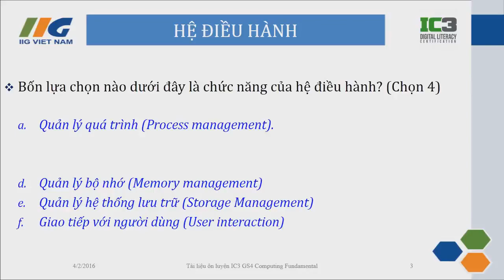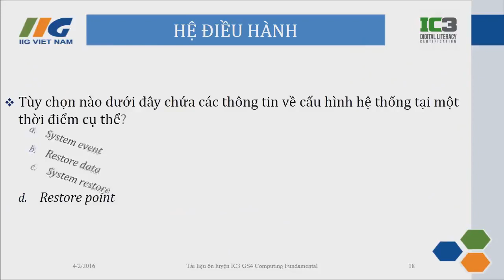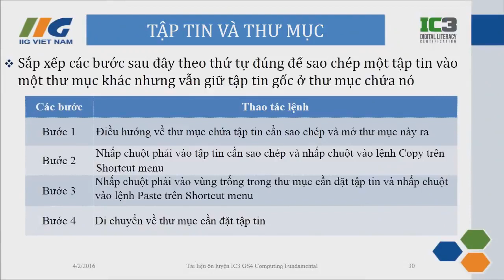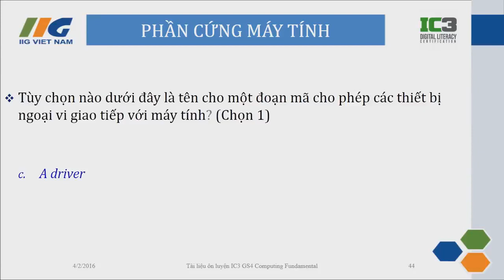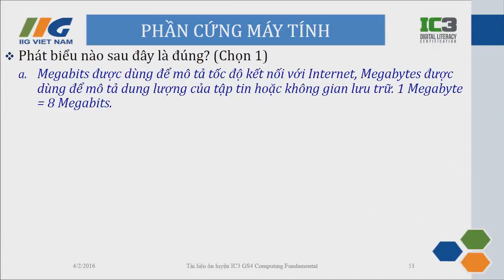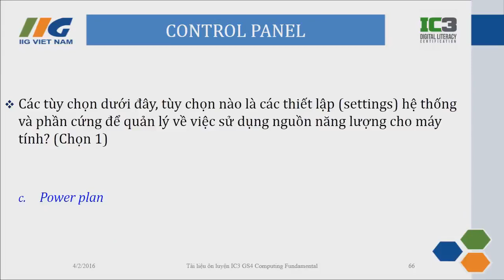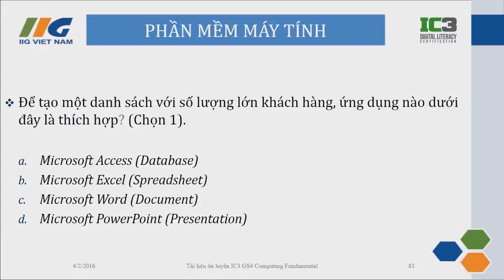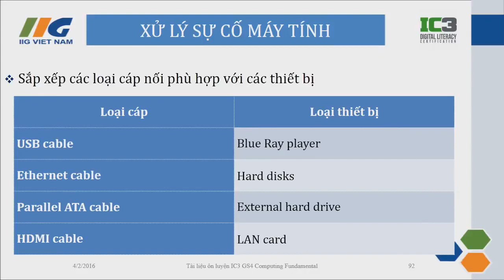Luyện thi IC3 GS4-PHẦN CF01-IIG VN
Tài liệu luyện thi trắc nghiệm IC3 GS4 phần CF-Máy tính cơ bản của IIG Việt Nam.
Các bạn xem thật kỹ nhé, xem nhiều lần giúp các bạn nhớ kiến thức và thi tốt.
Tài liệu hỗ trợ ôn luyện thi IC3 GS4 của IIG Việt Nam, TTTH AQV cho anh chị hv học và ôn thi tốt nhất.
TTTH AN QUỐC VIỆT TPHCM
ĐC: 474 THỐNG NHẤT P.16 Q.GV TPHCM
ĐT: 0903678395, nhắn tin zalo thầy Long: 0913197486